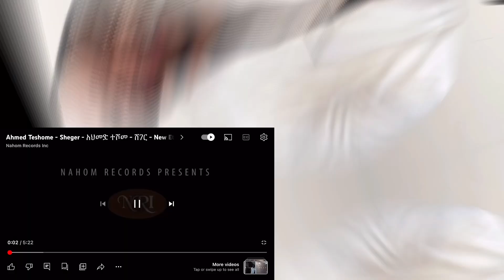🇳🇬React | Ahmed Teshome - Sheger - አህመድ ተሾመ - ሸገር - Ethiopian Music (Official Video)